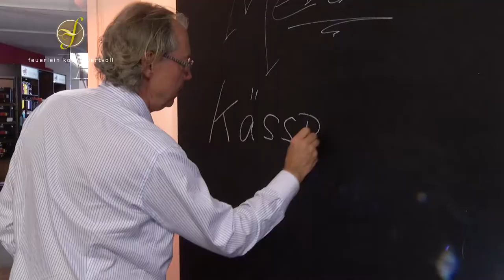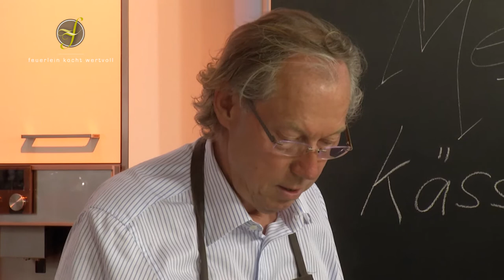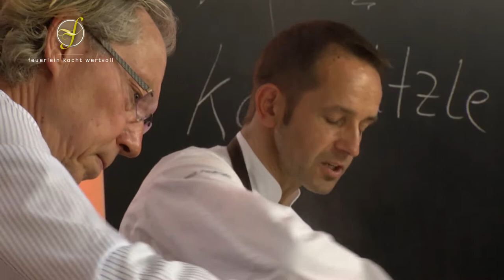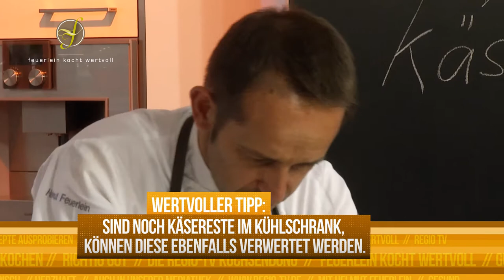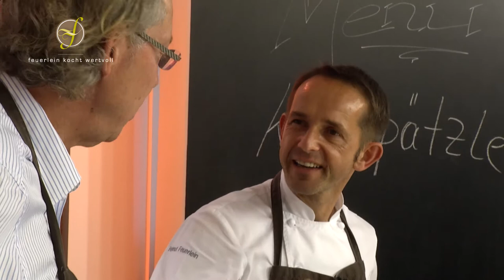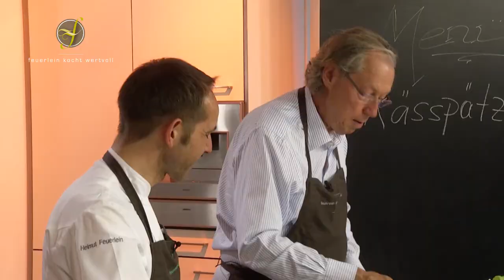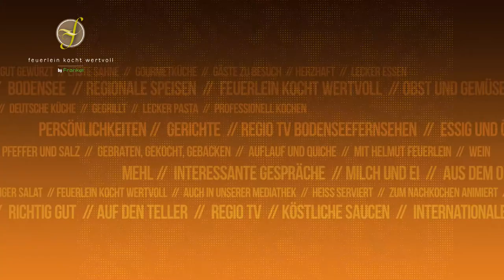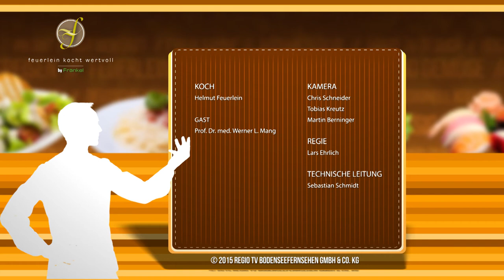Kässpätzle zubereiten - Feuerlein kocht wertvoll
Feuerlein kocht wertvoll. Dass ein Schönheitschirurg mehr können muss, als nur das Skalpell schwingen, zeigt Prof. Dr. Dr. Mang indem er zusammen mit Helmut Feuerlein ein typisch schwäbisches Gericht zubereitet: Kässpätzle.